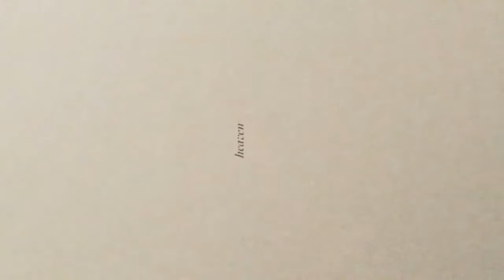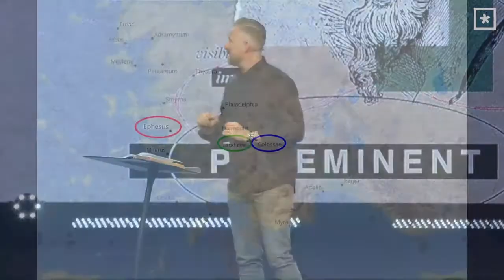Preeminent: Part One // Pastor Lee Cummings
PREEMINENT: Hope For A Confused World From Colossians

Paul's letter to the Colossians boldly declares how we should see, feel, and think about Jesus. Jesus is supreme over all! Existence itself was created by Him and for Him. Who He is and what He has done liberates us to live every day by His power and in His presence.

To introduce the series, Pastor Lee teaches from Colossians 1:1-2 and unpacks our duty to embody faith, hope, and love to all.

Focus Scripture // Colossians 1:1-20 (ESV)

“Paul, an apostle of Christ Jesus by the will of God, and Timothy our brother, 2 To the saints and faithful brothers in Christ at Colossae:
Grace to you and peace from God our Father.

3 We always thank God, the Father of our Lord Jesus Christ, when we pray for you, 4 since we heard of your faith in Christ Jesus and of the love that you have for all the saints, 5 because of the hope laid up for you in heaven. Of this you have heard before in the word of the truth, the gospel, 6 which has come to you, as indeed in the whole world it is bearing fruit and increasing—as it also does among you, since the day you heard it and understood the grace of God in truth, 7 just as you learned it from Epaphras our beloved fellow servant. He is a faithful minister of Christ on your behalf 8 and has made known to us your love in the Spirit. 9 And so, from the day we heard, we have not ceased to pray for you, asking that you may be filled with the knowledge of his will in all spiritual wisdom and understanding, 10 so as to walk in a manner worthy of the Lord, fully pleasing to him: bearing fruit in every good work and increasing in the knowledge of God; 11 being strengthened with all power, according to his glorious might, for all endurance and patience with joy; 12 giving thanks to the Father, who has qualified you to share in the inheritance of the saints in light. 13 He has delivered us from the domain of darkness and transferred us to the kingdom of his beloved Son, 14 in whom we have redemption, the forgiveness of sins.

15 He is the image of the invisible God, the firstborn of all creation. 16 For by him all things were created, in heaven and on earth, visible and invisible, whether thrones or dominions or rulers or authorities—all things were created through him and for him. 17 And he is before all things, and in him all things hold together. 18 And he is the head of the body, the church. He is the beginning, the firstborn from the dead, that in everything he might be preeminent. 19 For in him all the fullness of God was pleased to dwell, 20 and through him to reconcile to himself all things, whether on earth or in heaven, making peace by the blood of his cross.”

Sermon Highlights

Paul is writing to encourage this young church living in very confusing times – to keep their hope centered on Christ alone

Paul begins by recognizing and defining three distinct identities:

“Apostle” = one who is sent as an emissary of Christ Jesus

“Saints” = the positional identity of believers in Christ

“Faithful brothers” = the behavioral identity of believers in Colossae

Our public witness in our city must reflect our devotion to Christ in our hearts (beliefs/convictions)

We must be people that embody faith, hope, and love